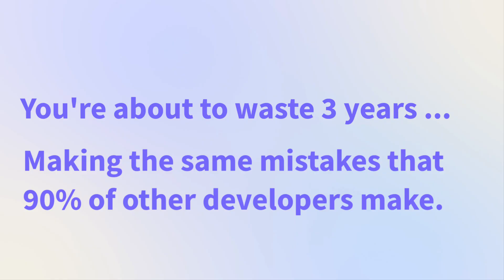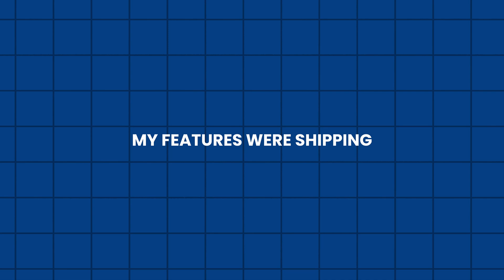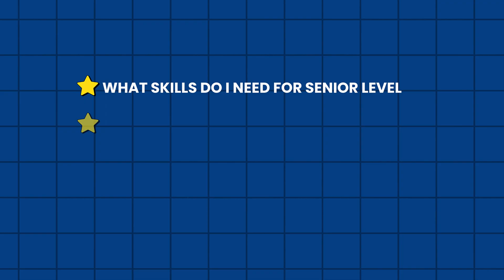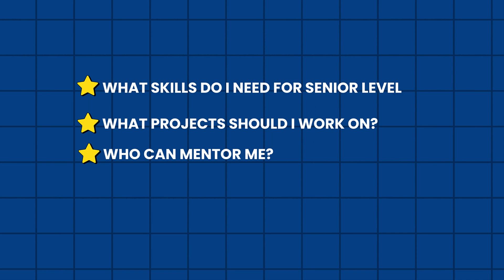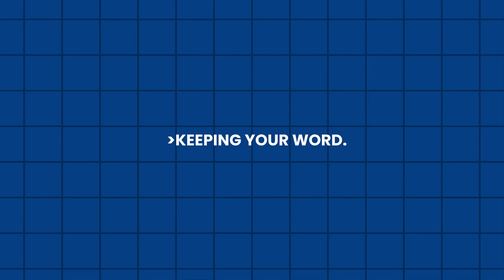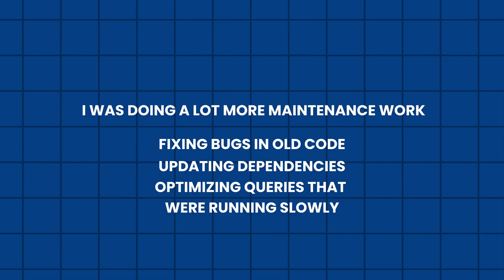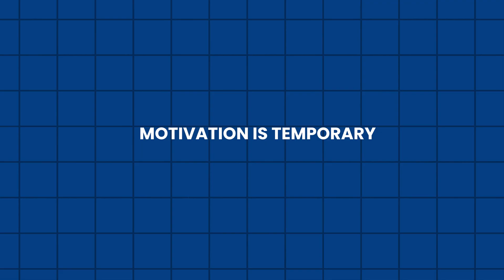5 Backend Career Mistakes I Wish I Avoided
Backend engineering is a fantastic field. There is so much depth and backend engineering powers every product on the planet. However, the growth and journey is unique to each person. These backend career lessons will change how you approach each day.

00:00 – Intro
00:42 - The day I knew I didn't know anything
01:13 – Lesson #1
04:29 – Lesson #2
06:57 – Lesson #3
10:21 – Lesson #4
14:43 – Lesson #5